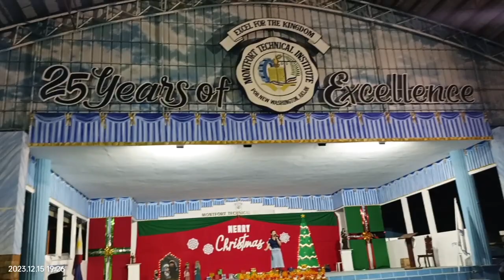Holy Night - Performed by Teacher Jaiya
Teacher Jaiya is an English Teacher in Montfort Technical Institute. She's a great singer.